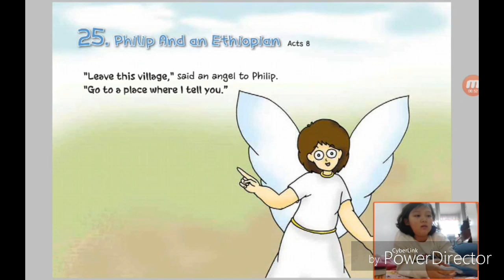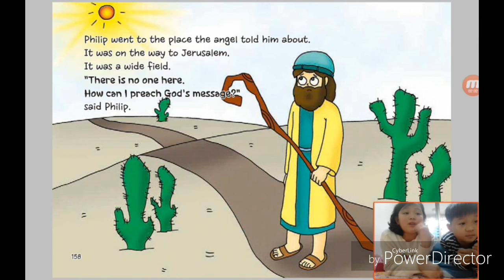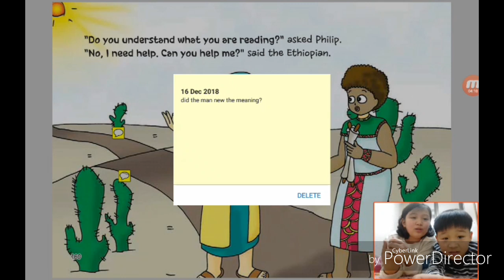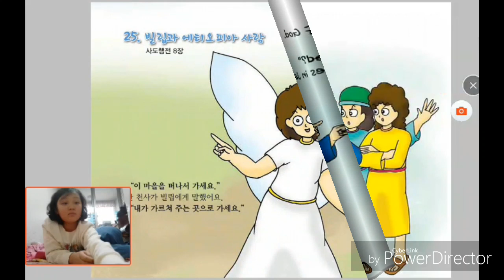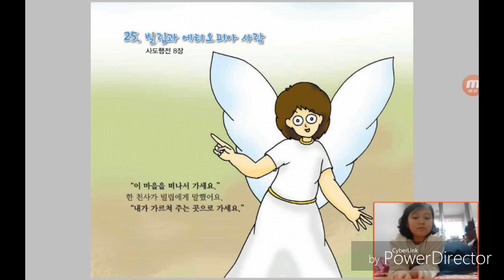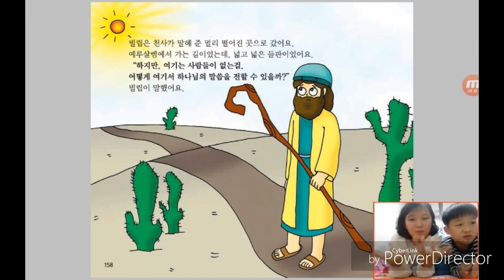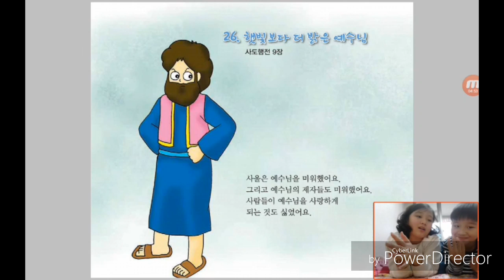‹Kids›Grace：25 Philip And an Ethiopian in Acts 8